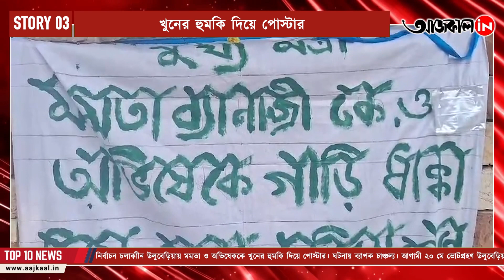AAJKAAL TOP 10 NEWS: দেখে নিন আজকের সেরা ১০টি খবর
কলকাতায় ফের করোনার থাবা।  গত সপ্তাহে পাঁচজনের দেহে কোভিডের ভাইরাস মিলেছে। হাসপাতালে ভর্তি বেশ কয়েকজন। মহারাষ্ট্রে বাড়ছে কোভিড আক্রান্তের সংখ্যা। মহারাষ্ট্রে এখনও পর্যন্ত আক্রান্ত ৯১। দেখে নিন আজকের সেরা ১০টি খবর।